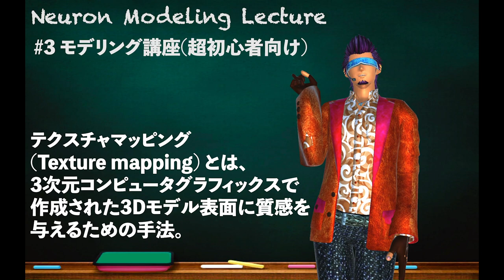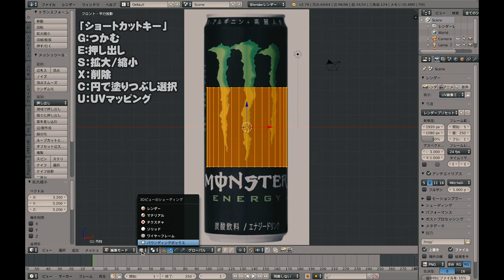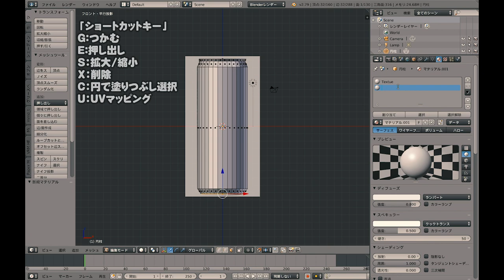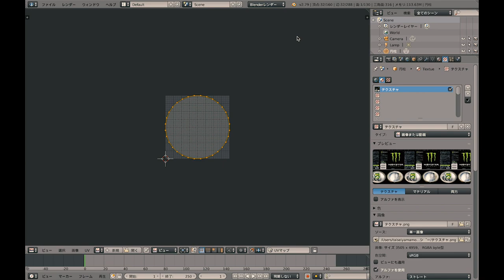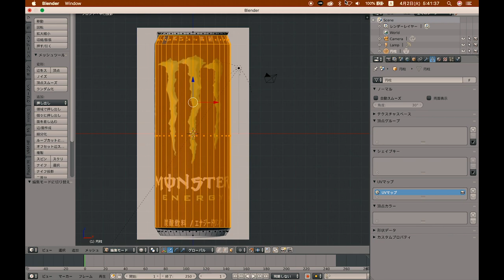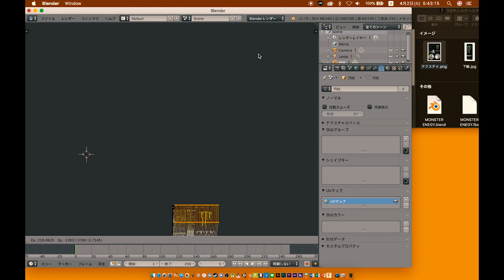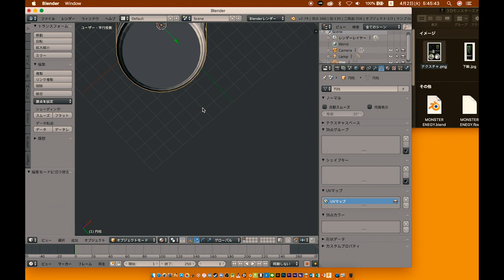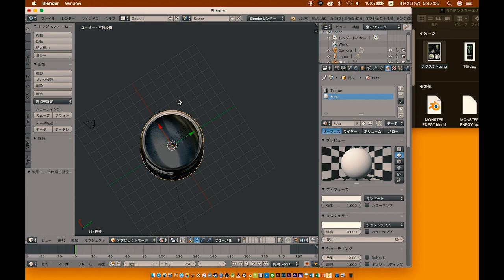超簡単！魔剤のモデリング！！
今回のテーマは『テクスチャマッピング』です！
簡単なモデルにテクスチャを貼りつけるだけで、ハイクオリティなものに仕上がります！
短時間で超簡単！すぐに魔剤が作れますので、
ぜひ！下記のURLから素材をダウンロードして作ってみてください！